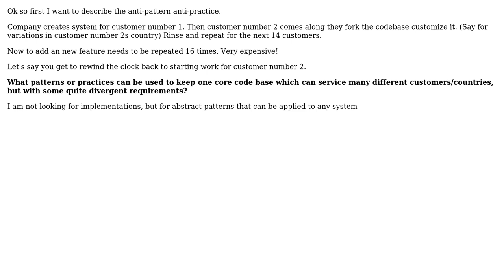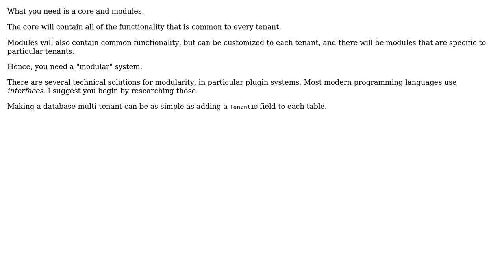Software Engineering: Patterns for multi tenant systems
With thanks & praise to God, and with thanks to the many people who have made this project possible! | Content (except music & images) licensed under CC BY-SA | Music | Images & others | With thanks to user Robert Harvey user DarcyThomas and the Stack Exchange Network Trademarks are property of their respective owners. You are responsible for your own actions.